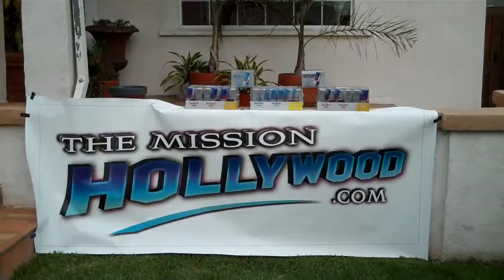TheMissionHollywood.com Weather Report with Meteorologist In Training Herman Ojeda for Mar.22, 2010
TheMissionHollywood.com Weather Report with Meteorologist In Training Herman Ojeda Live from the Southland for Mar.22, 2010 as Herman get his new stock of Red Bull!